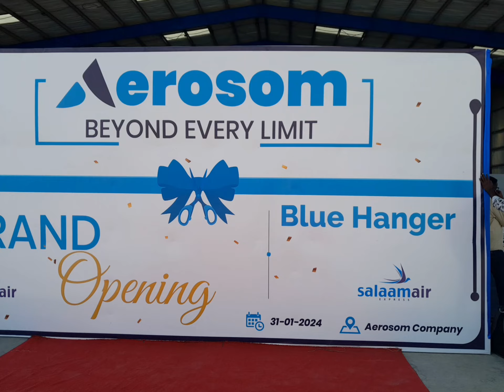MUNAASABADDA DAAHFURKA DAYACTIRKA DIYAARADAHA EE GAROONKA AADAN-CADDE.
Shirkadda Erosom ayaa manta loo daah-furay goob loogu tala galay in lagu dayactiro diyaaradaha “Maintenance repair overhaul MRO” munaasabadda daah-furka oo aheed mid heerkedu sareyo, ayaa waxaa kaso qayb galay masuliyiin kala duwan oo ay ugu horeeyaan xubno katirsan Barlamaanka labadiisa aqal, Wasiirada Wasaaradda Gadiidka iyo Duulista Hawada Soomaaliyeed, Wasiir ku-xigeenka Wasaaradda Ganacsiga iyo Warshaddaha Soomaaliyeed, Ganacsato ay hogaaminayaan mamulka Rugta Ganacsiga iyo Warshadaha Soomaaliyeed. Iyo culuma’udiin.